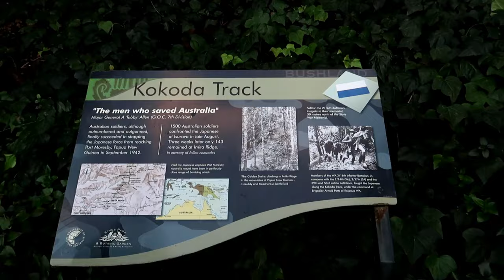The beautiful blue boat house Perth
I like making videos, so i make it and upload it here.. if you like these videos don't forget to give it a thumbs up and also subscribe to the channel.

GORILLA TRIPOD